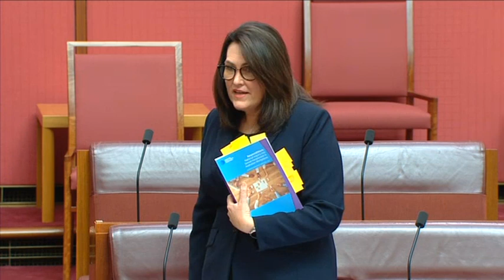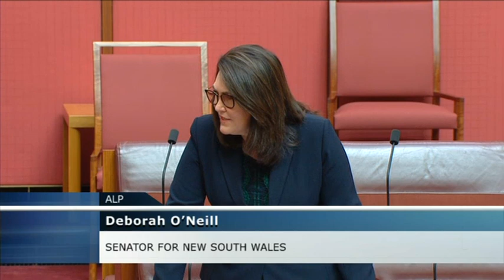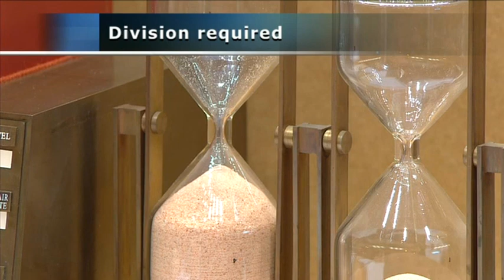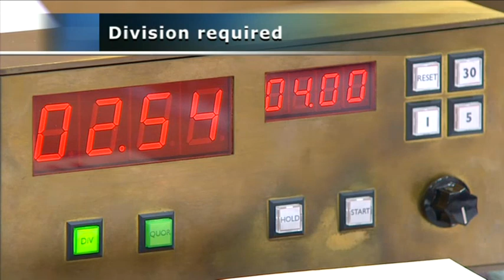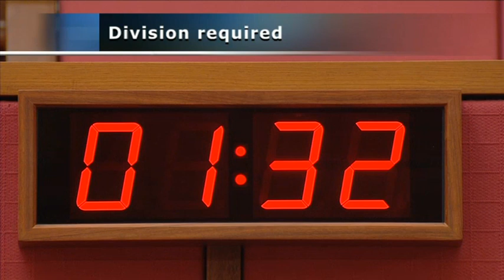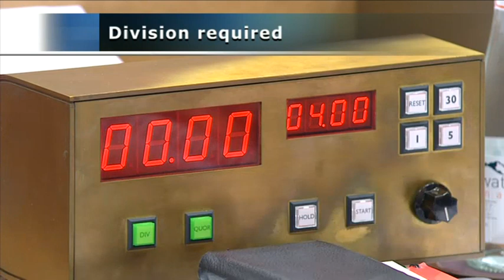Senate Sitting - 1 September 2021